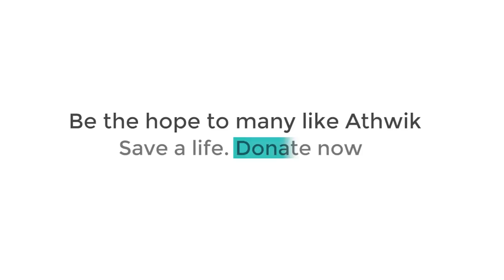Jyotiraditya Scindia की सुरक्षा में बड़ी लापरवाही, दूसरी गाड़ी को एस्कॉर्ट करने लगी पुलिस ! | MPTAK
Jyotiraditya Scindia की सुरक्षा में बड़ी लापरवाही सामने आई है. पुलिस ने सिंधिया की जगह दूसरी गाड़ी को एस्कॉर्ट किया..इस मामले में 14 पुलिसकर्मियों को निलंबित किया गया है।